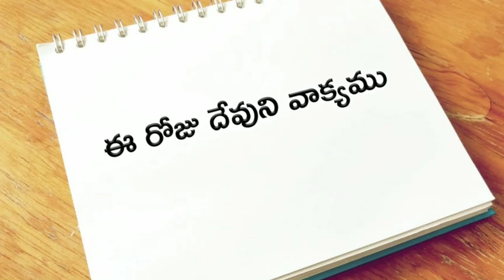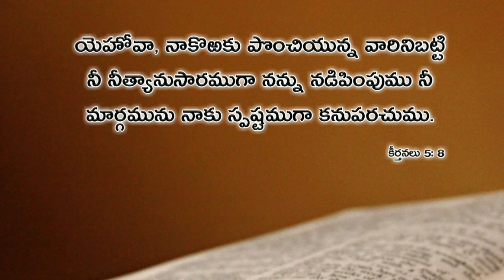ఈ రోజు దేవుని వాక్యము 25.07.2019 | Today god's word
Daily bible message | Today god's word